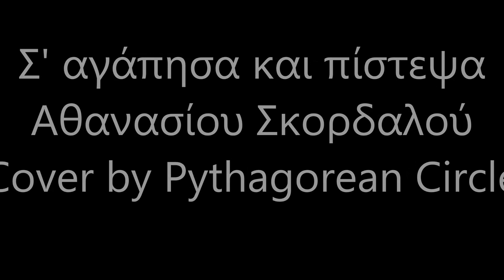Σ' αγάπησα και πίστεψα - Cover by Pythagorean Circle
Σ' αγάπησα και πίστεψα
Κρητική μουσική.
Σύνθεση Αθανασίου Σκορδαλού.
Cover by Chris "Ancient Scholar" Tsichlas/Pythagorean Circle.
And many more platforms through distrokid !